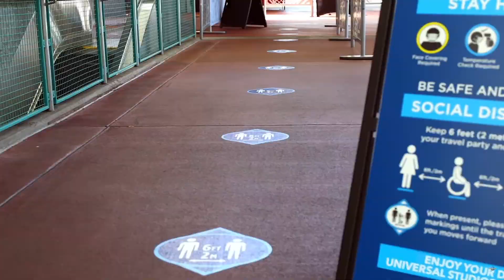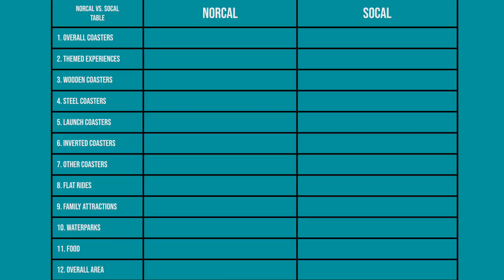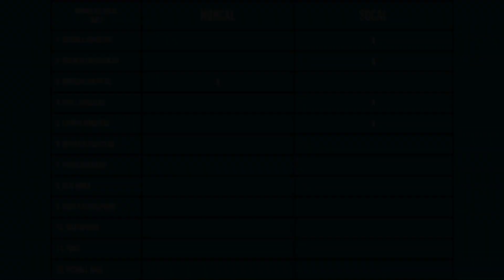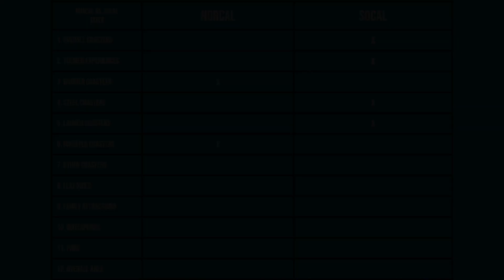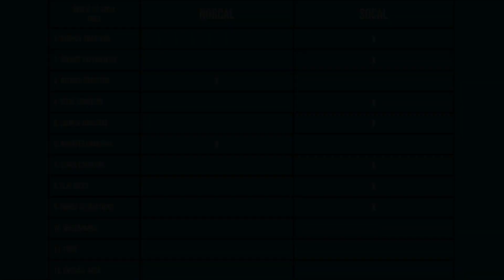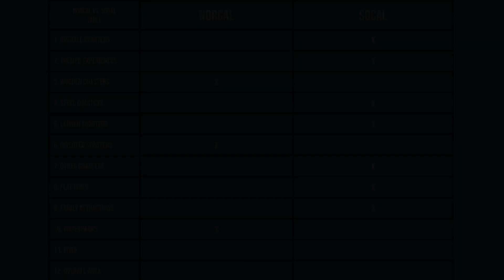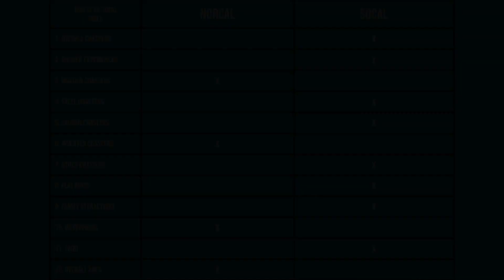NorCal VS SoCal - Coaster Collection Comparison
In this video, I compare the two major areas of California, the Bay area and the Los Angeles Area. Which has the best coaster collection, food, family attractions, themed experiences, or is just a better area for tourism? That is the question I have answered. Enjoy!